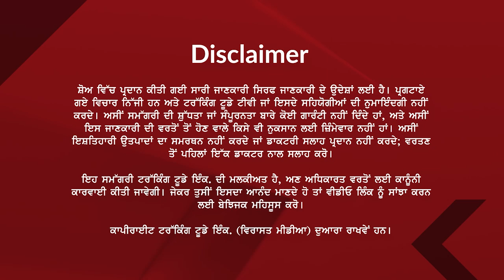25 September 2024 || India News || Virasat Media Canada